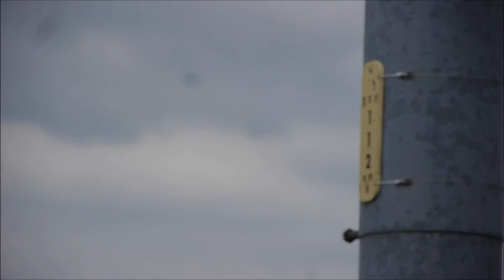岐阜基地 2011/8/11 No.1 JASDF GIFU Air Base 【HD 1080i】 Long Ver.